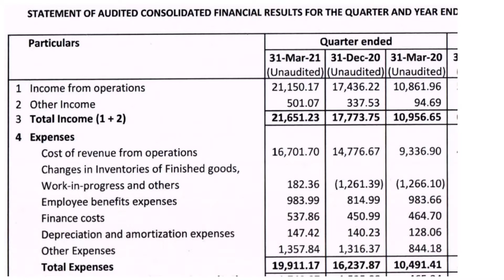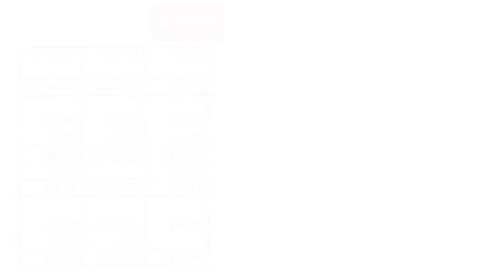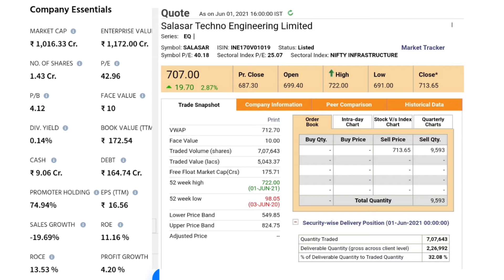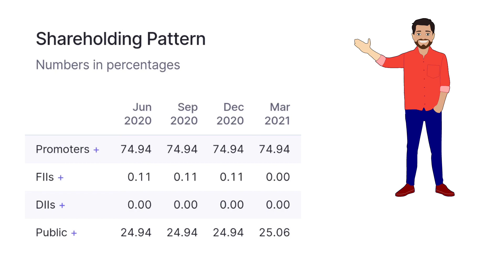Salasar Techno Engineering Ltd/ Salasar Techno Q4FY21 Results/Salasar Techno Results 2021